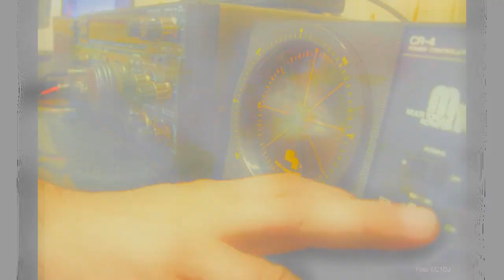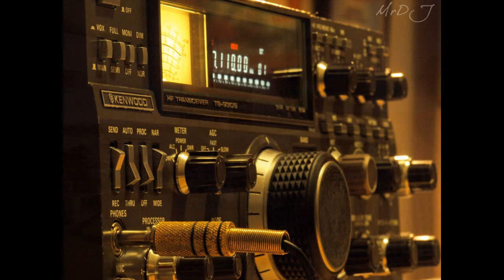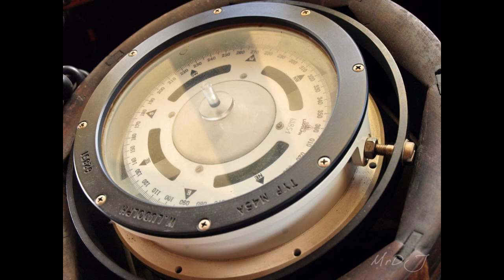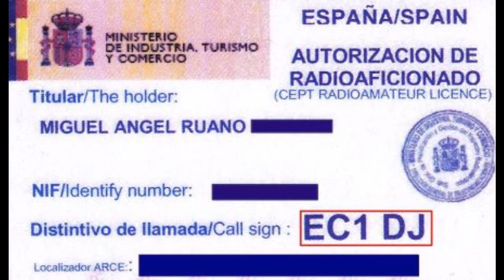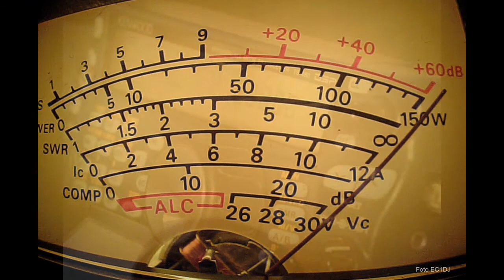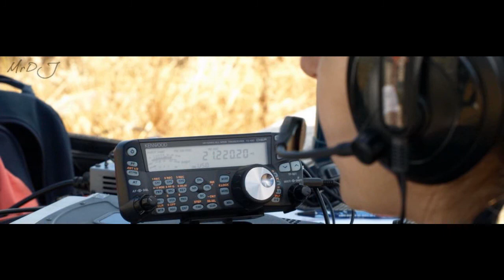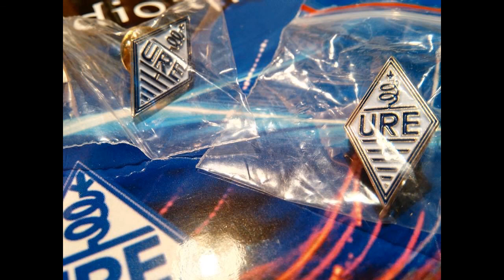Entrevista sobre Radioafición en Radio Arosa de la Cadena Ser.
Eloy Magariños de Radio Arosa (Radio Pontevedra, Cadena Ser), entrevista a EC1DJ, que habla sobre Radioafición y la actividad de ASORAPA a bordo del "Hidria Segundo", único vapor en activo de España.

Gracias a Eloy Magariños y a Radio Arosa por la oportunidad prestada.